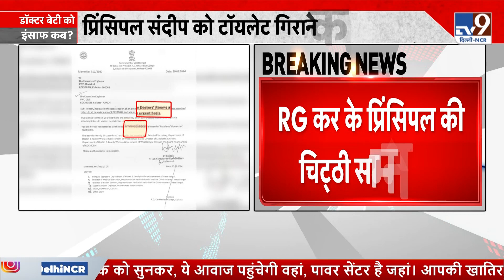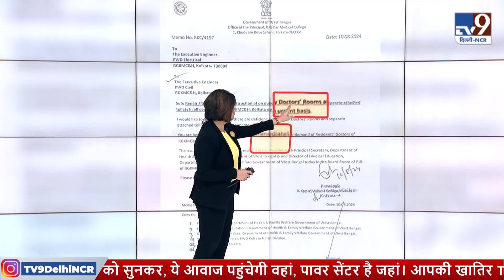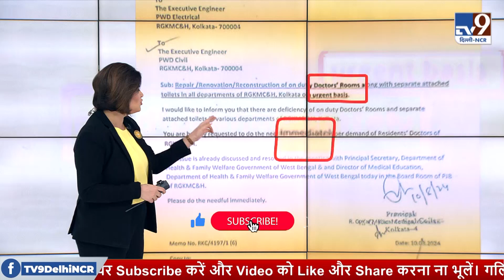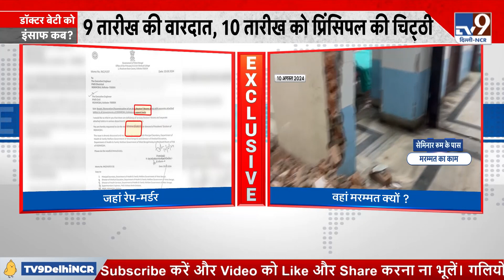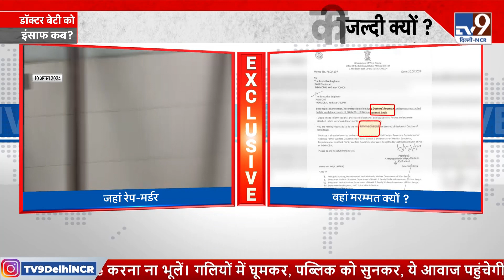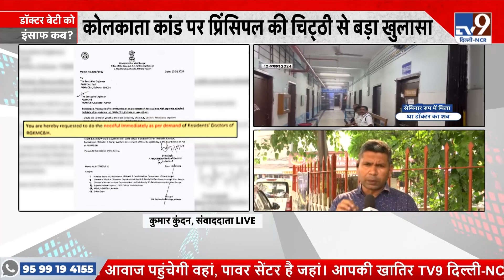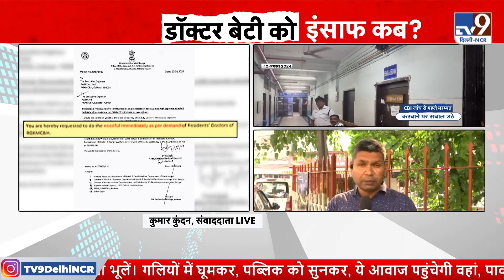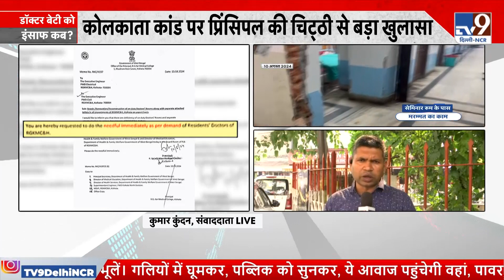Kolkata Doctor Murder Case : कोलकाता कांड पर प्रिंसिपल की चिट्ठी से बड़ा खुलासा ! | TV9